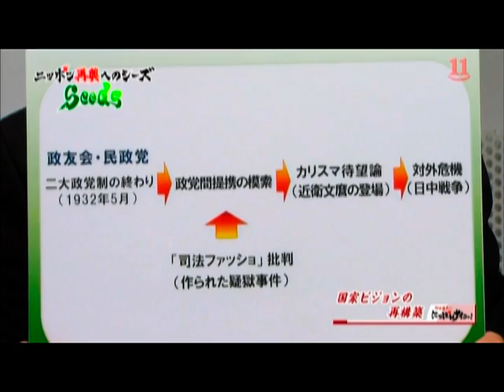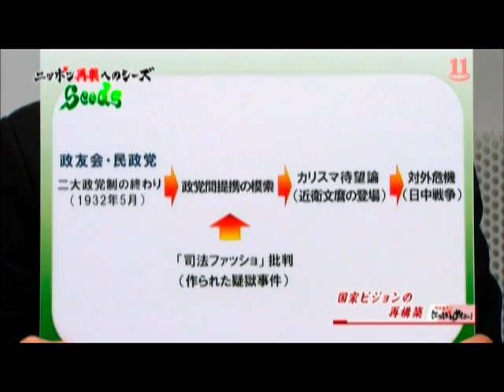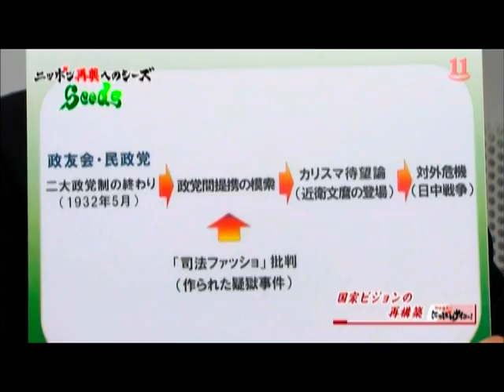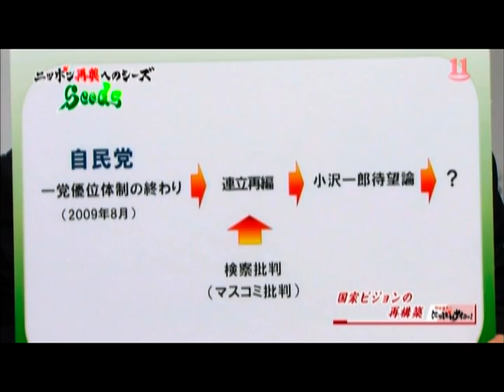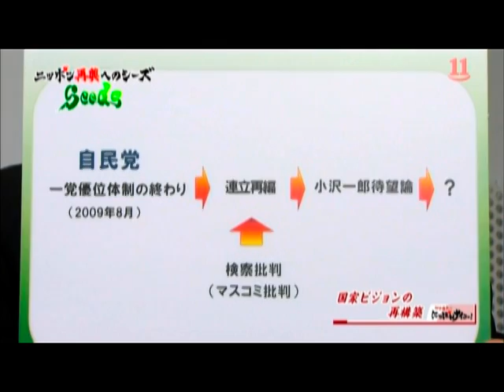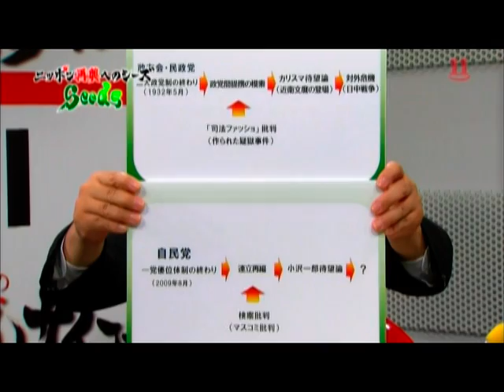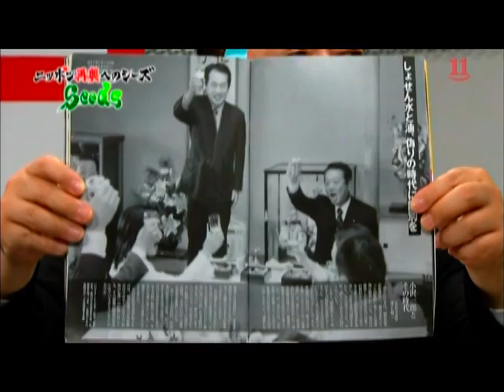国家ビジョンの再構築 10/09/18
将来への夢が持てず、偽りの問題先送りの優しさで暴落していくを日本の政治、そして国民・・・。日本はこれからどこへ向かうのか、どういう国にしていきたいのか。これからの難局をどう乗り切ればいいのかを問う！